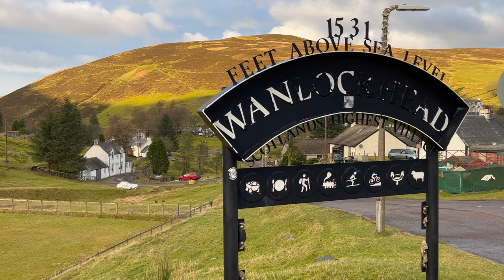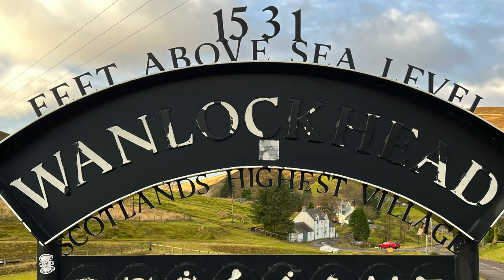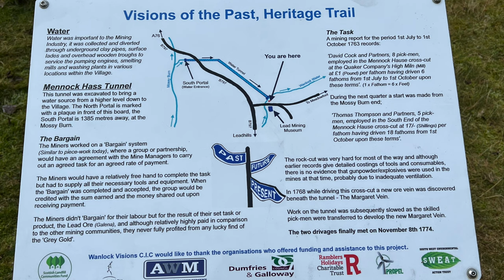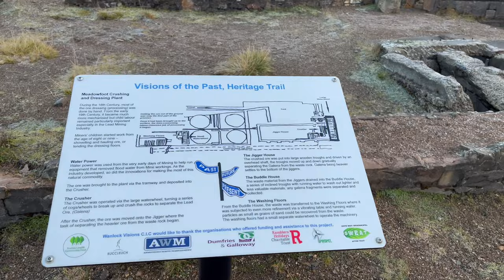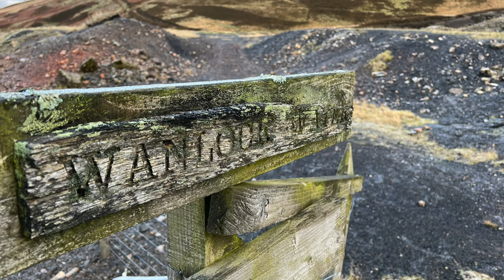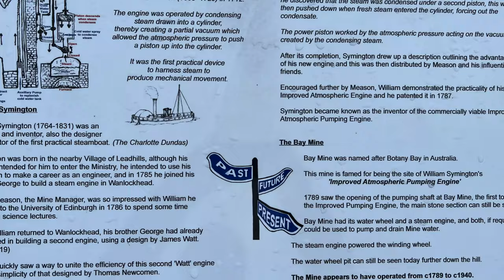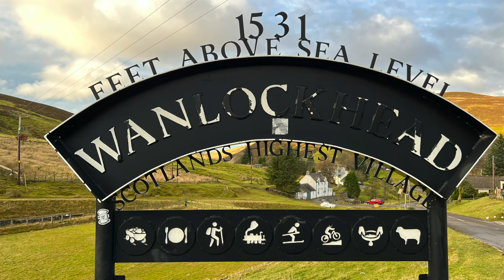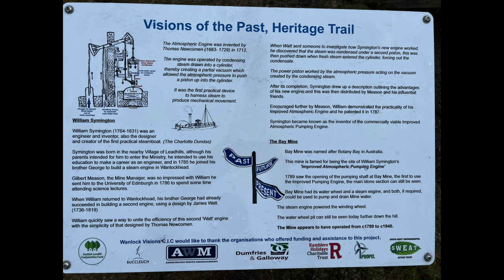Wild Camping in Freezing Conditions -5º Deep in the Lowther Hills Exploring Wanlockhead lead Mines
This weeks Wild Camp is deep in the Lowther Hills , I walked into another wee location by following the river past the two waterfalls i nornally camp at , i continued  further up  until I discovered a hidden lochan way above the Mennock pass
After driving over the Lowther Hills to the highest inhabited village in Scotland at an altitude of 1531ft This part of the lowther hills is know as "God's Treasure House" It is home to a vast amount of minerals and ores , significantly,deposits of lead, zinc,copper,silver and Gold .

Wanlockhead  VISION OF THE PAST - Working with the past Here in the present To preserve the Future .

This is a vast area for walking exploring with so many places to wild camp , the Lead mines is a fantastic place to visit
Today i followed the "Visions of the past Trail" wich takes you through the old mining village and explains all the steps of how mining life was way back then .